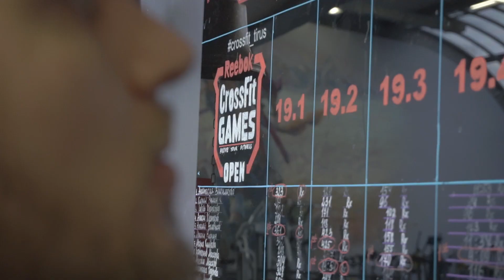Makarov Maxim CF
Crossfit athlete - Maxim Makarov in our new video. Enjoy!